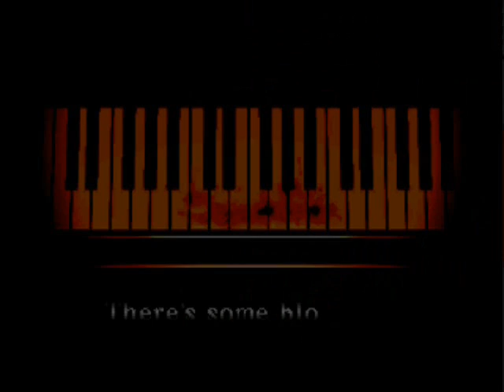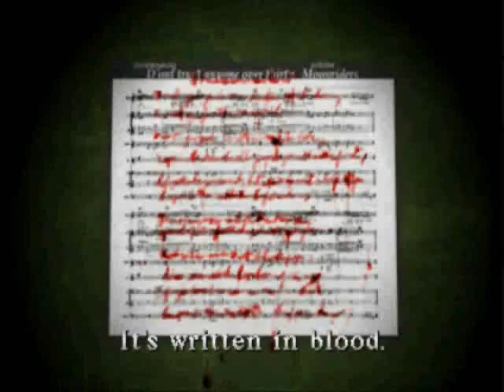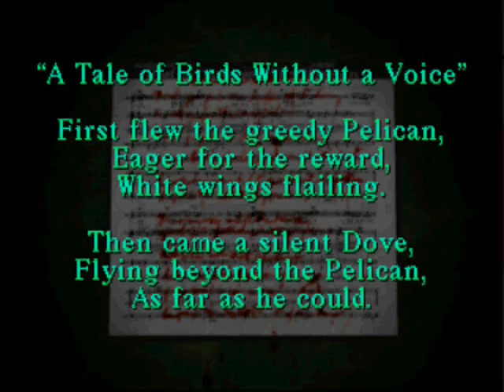Let's Play Silent Hill : Part 7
Warning: This game contains "Disturbing Images" or so the game says.